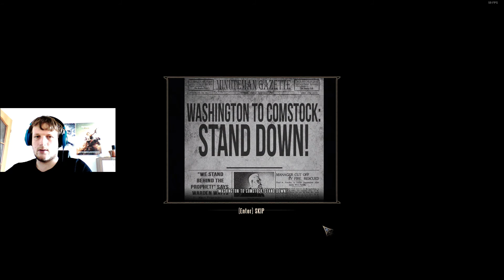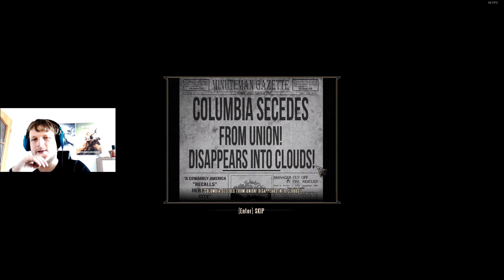A masaker može začať | BioShockInfinite | # 2